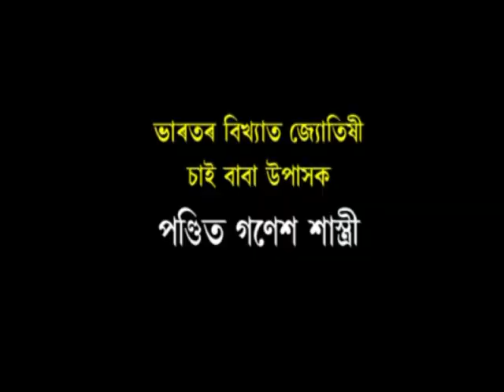Wine price reduce 25% in Assam